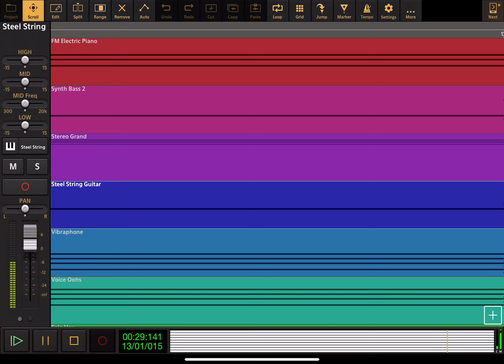Dee & Friends In Oz: Theme Song - Audio Evolution Cover